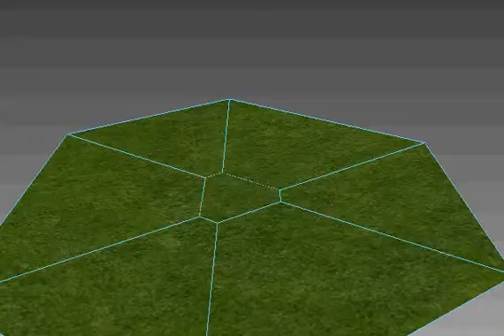turrent 1 1